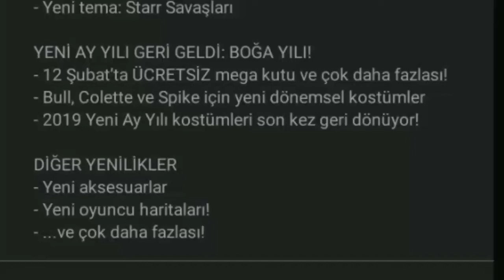BEDAVA MEGA KUTU NE ZAMAN GELİYOR 🤑| BRAWL STARS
Bedava Mega Kutu, Mega Kutu,BedavaRozet,BrawlStarsYbj,BrawlStarsLaz,BrawlStarsLordEnzel,BrawlStarsBeratAli,BrawlStarsAlbayRuff,
AlbayRuffs,CollonelRuffs,CollonelRuffsGameplay,SpaceOxBullGameplay,DarkLordSpikeGameplay,NavigationColletteGameplay,RoninRuffsGameplay,SmootLouGameplay,D4RRY1Gameplay,AlbayRuffAcıklıHayatHikayesi,